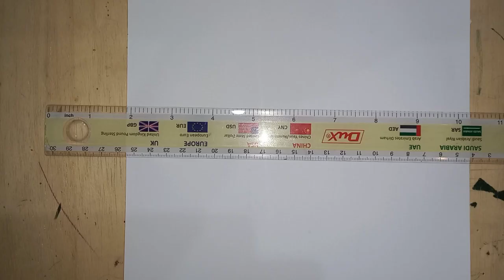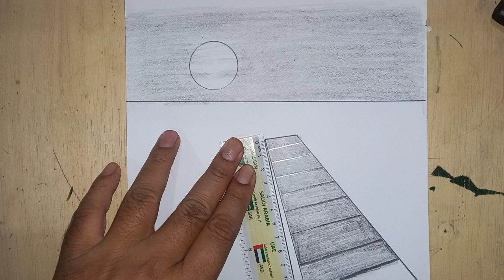Deniz Karakalem Manzara Resmi Çizimi - Kolay Karakalem Çizimleri Nasıl Yapılır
Sea Pencil Drawing Landscape Drawing - How To Make Easy Pencil Drawings -